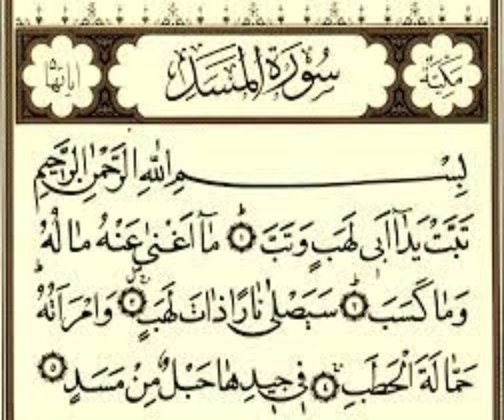Surat Al-Masad (The Palm Fiber, Flame) | Qari Shan | Surah Al Lahab